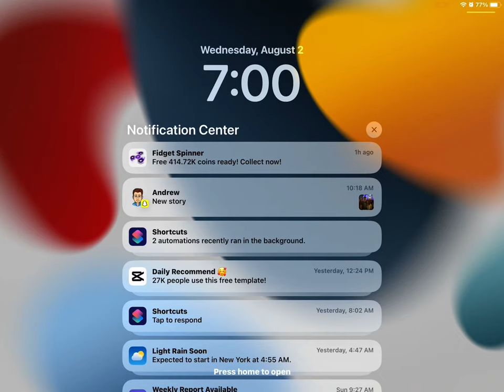August 2, 2023